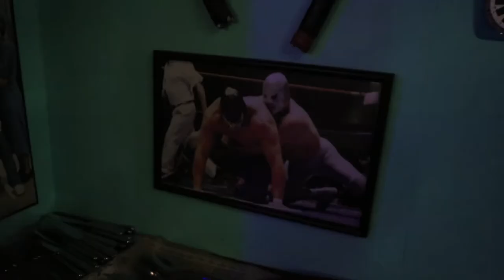Disfrutar del vino y de lo amigos - Vlog 331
La identidad: ¿Qué es lo que nos define? ¿Son nuestros actos o es lo que hay detrás de nuestras elecciones?

Me di vueltas en eso mientras me juntaba con mis amigos y compartía cervezas y comida. Nada más mejor para un Vlog de Sauce

Hablemos!